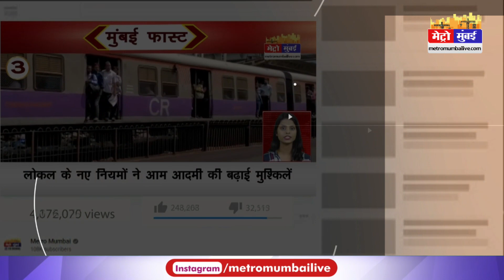Eknath Shinde | बागी विधायकों के खिलाफ सख्त हुई शिवसेना | Shiv Sena | Uddhav Thackeray